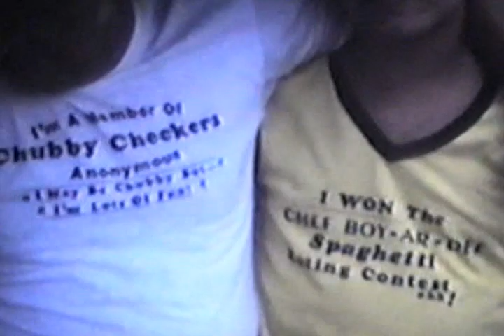Hot Dog & Chef Boy-Ar-Dee Spaghetti Eating Contest, Mick & Jack - 1983